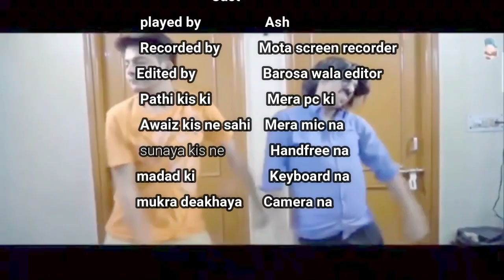Ultimate PUBG Fun with the Bros | Ultimate Rage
Join us for some ultimate PUBG fun with the bros! Watch as we have a hilarious and rage-filled time playing this popular battle royale game together. From epic last-minute wins to crazy fails, this video will have you laughing and entertained throughout.Get ready for some ultimate brotherly bonding in PUBG! Watch as we have a blast playing and experience some hilarious and rage-filled moments. Don't miss out on this fun and entertaining video with the bros!If you like my content then please leave a like and Subscribe to m channel  so you don't miss any update                                      Subscribe and Press the bell Icon                        Thank you for your time if you read it so far                                       Then please leave a comment                                             and let me know that                                                          you are a                                                            Gamer